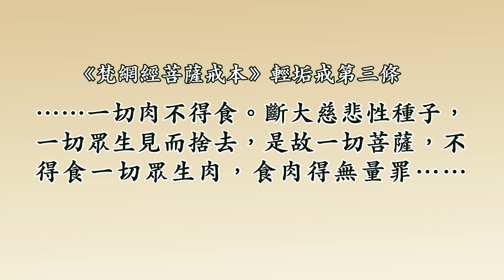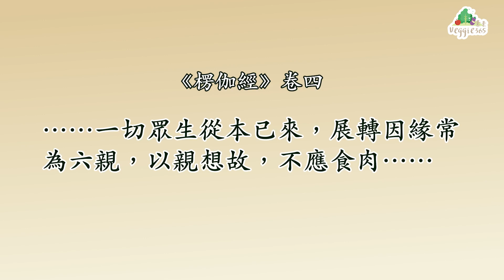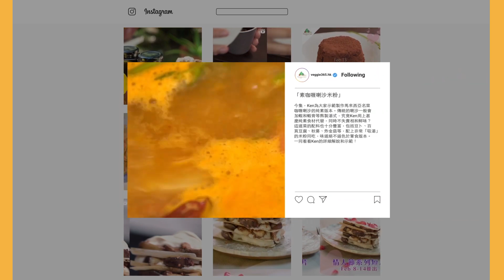《善慈法師和你傾素》第一集：佛教持素不殺生的緣由是甚麼？（中文字幕）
Veggie 365感恩和善慈法師合作，推出全新節目《善慈法師和你傾素》。希望透過師父的開示和分享，讓大家認識正確、有經典支持的素食資訊。

第一集，善慈法師提到佛教的慈悲心是普及一切眾生，因此戒殺生、茹素，就是長養我們的慈悲心，亦合乎現今保護地球自然生態的觀念。師父更引述多段佛典經文、從六道輪迴這個佛教核心義理，和大家解釋佛教為何主張持素不殺生……
（鳴謝：饒宗頤文化館提供場地支持）

＊本影片內置字幕，在播放框右下方按「CC」圖示即可。

【佛門網】致力提倡正信佛教，淨化心靈，貢獻社會，造福眾生。如您認同我們的工作，歡迎捐助，支持我們的弘法事業。護持佛門網請按：